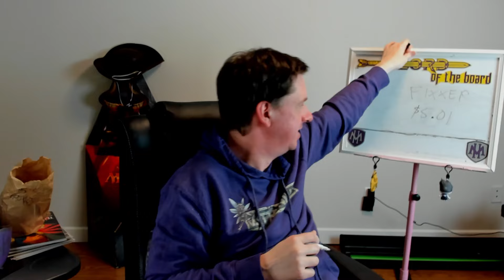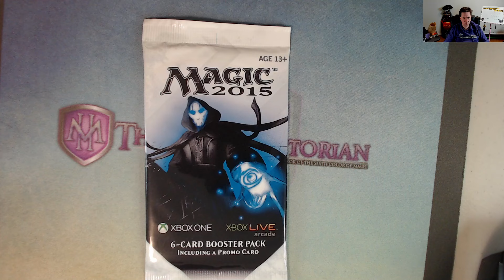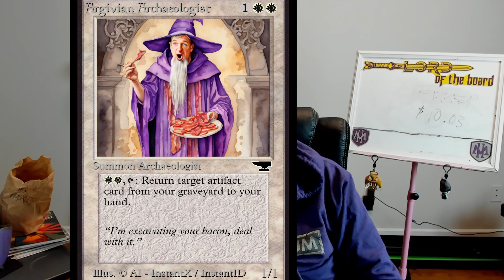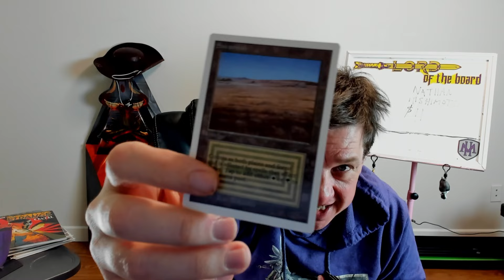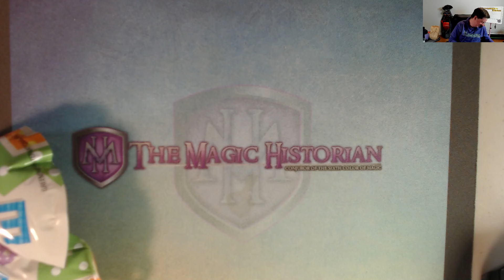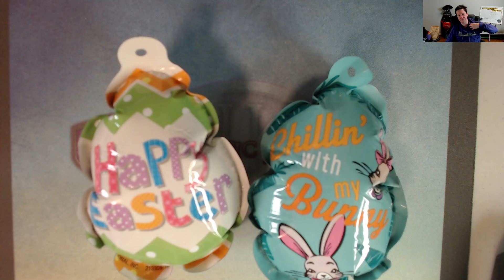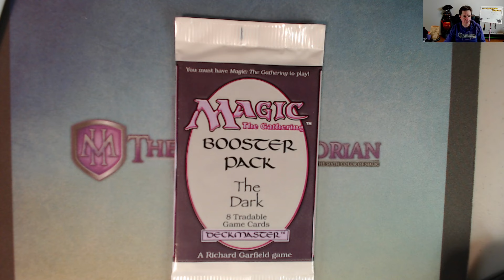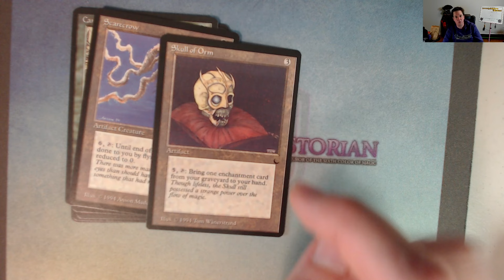Cracking MTG Packs And Talking MTG Smack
Opening magic: the gathering boosters and talking smack

I LOVE MAIL! SEND ME LETTERS/THINGS/LOVE!:

Mike Hatcher
L2R 7T4
Canada